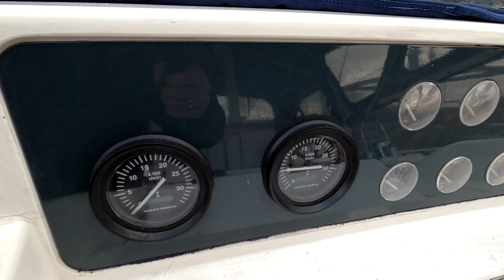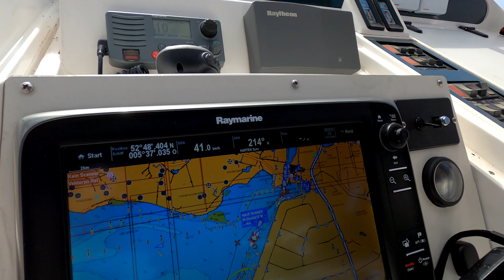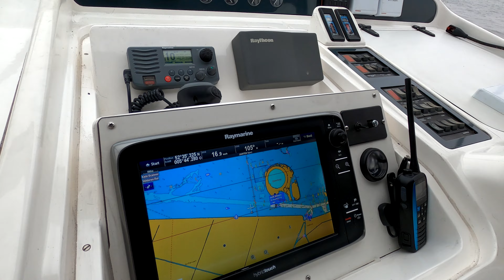Saisonstart 2021: Heerenveen aus dem Winterlager nach De Klink übers Ijsselmeer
Bootsfahrt von Heerenveen in Friesland zurück in unseren Heimathafen in Flevoland. Übernachtet haben wir in Urk. Auf Grund der Corona Maßnahmen muss man einige Rahmenbedingungen einhalten. Ansonsten ist alles relativ normal gelaufen